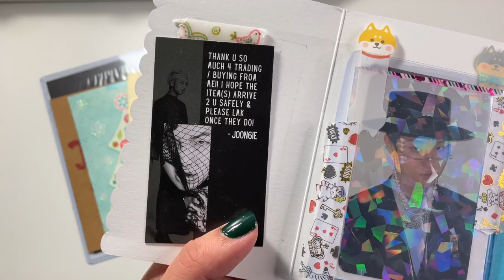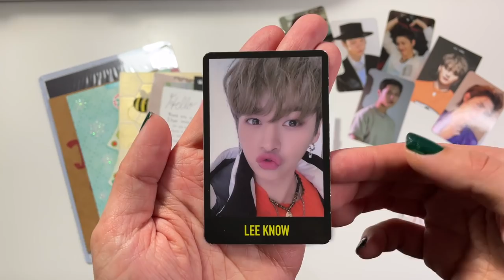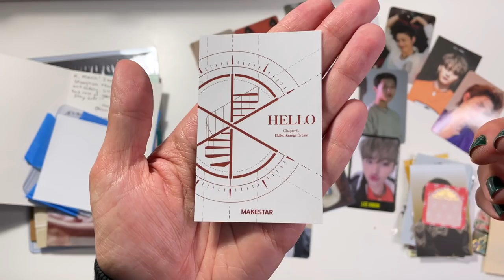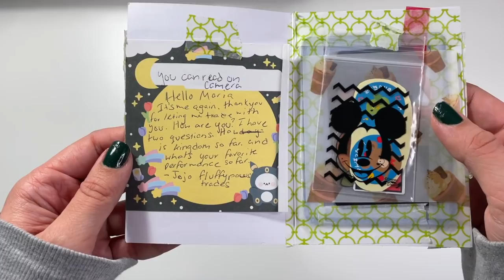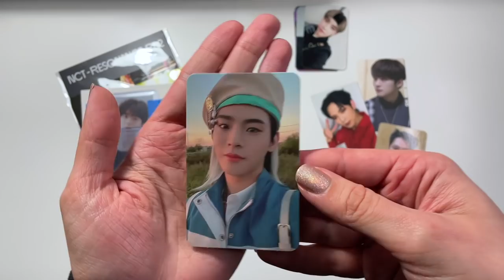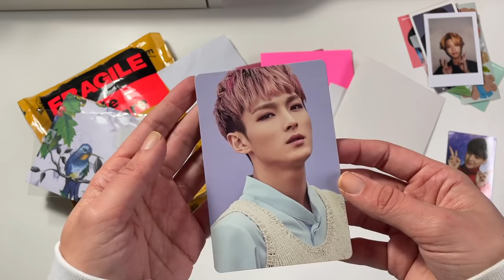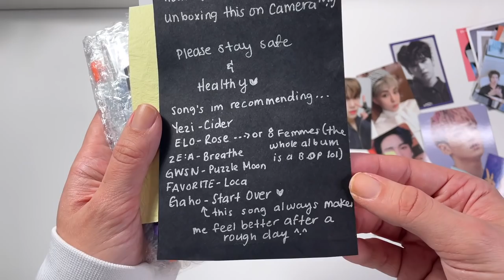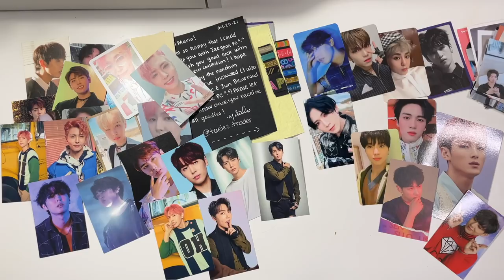✨ kpop collective haul: photocard trades, purchases + more! ✨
hello everyone! it's the end of the month, and you know what that means! collective hauuuuulllll! enjoy! ✨

↔️ To see all available trades and sales, check out @honeydewtrades on instagram!

✨ SOCIAL MEDIA ✨